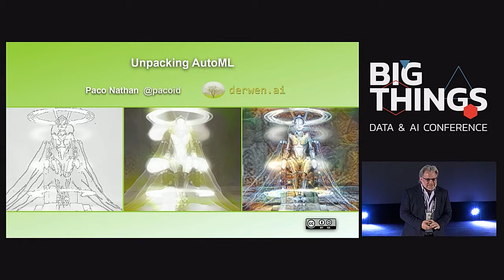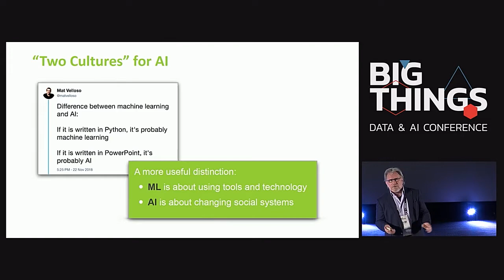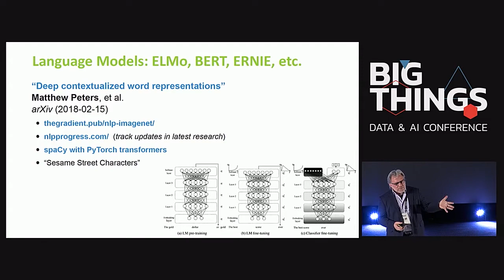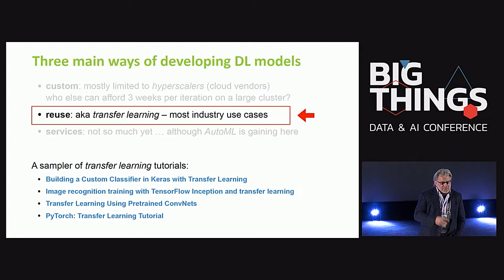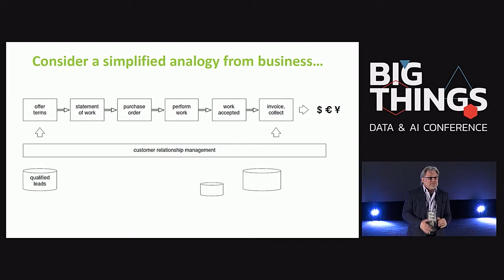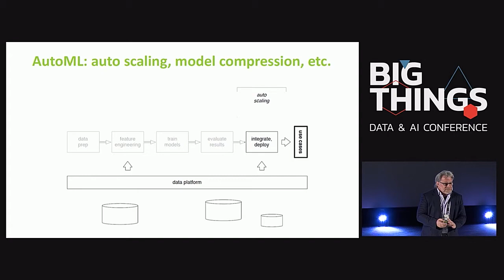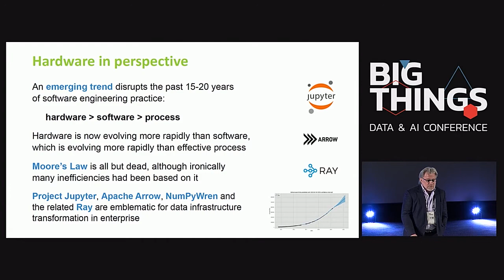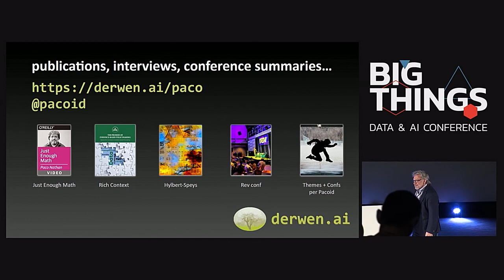Unpacking AutoML by Paco Nathan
Paco Nathan outlines the history and landscape for vendors, open source projects, and research efforts related to AutoML. Starting from the perspective of an AI expert practitioner who speaks business fluently, Paco unpacks the ground truth of AutoML—translating from the hype into business concerns and practices in a vendor-neutral way. You’ll take a look at where the boundaries are emerging between what we call machine learning and what we call artificial intelligence—all jokes about PowerPoint aside. Then you’ll look toward near-term future scenarios: What considerations a business leader should be making in the industry today to prepare for the on-the-ground realities tomorrow.

Session presented at Big Things Conference 2019 by Paco Nathan, Managing Partner at Derwen.
21st November 2019
Kinépolis, Madrid